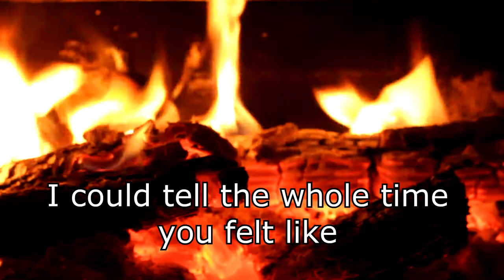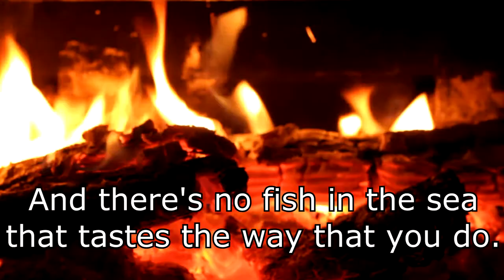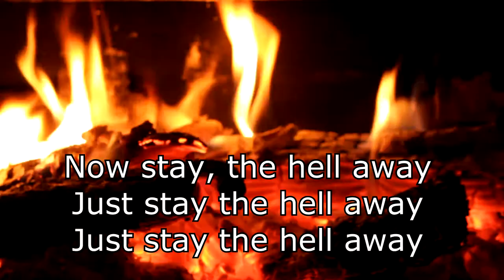Silhouette by Brody Blackburn (Official Lyric Video)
Do you like fire? Do you like sad songs? Do you like watching lyrics while listening to sad songs? You might enjoy this video! Please share it if you like it. And if you want to support your neighborhood friendly independent artist, feel free to hit the virtual tip jar

You can also stream this song on Spotify, Amazon, iTunes, CDBaby and all other major digital distribution outlets.